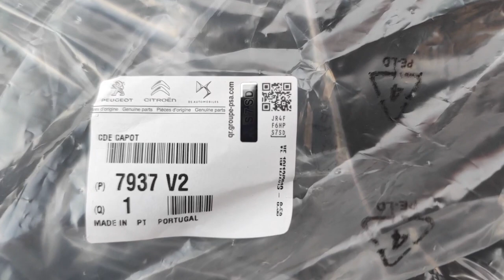TROCANDO PUXADOR/ALAVANCA DO CAPO DO DS3 RACING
No video de hoje vou ensinar a trocar a alavanca do puxador do capo do ds3 racing, um video simples que voce nao acha na internet.